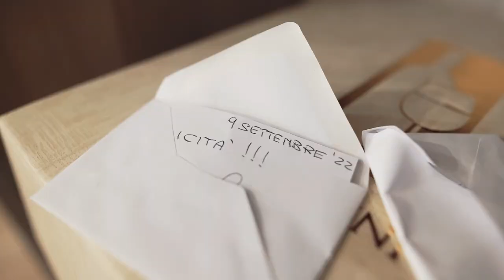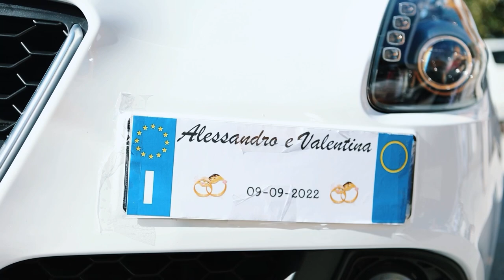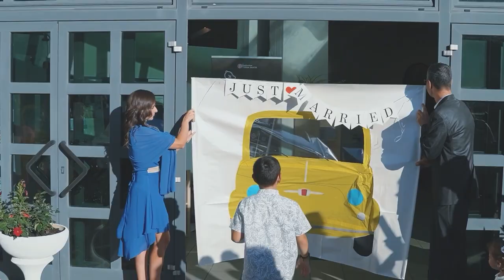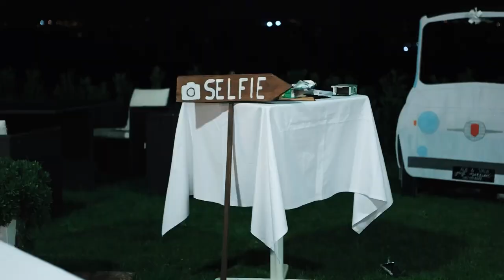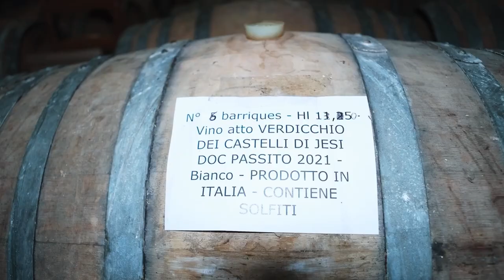Valentina e Alessandro sposi / IL FILM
Valentina e Alessandro OGGI SPOSI
Il film della loro giornata più bella!